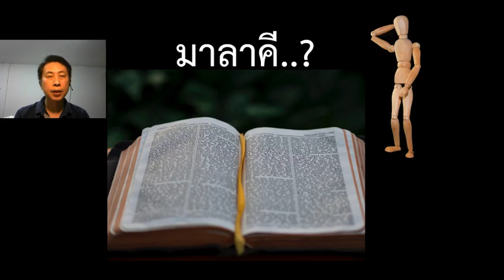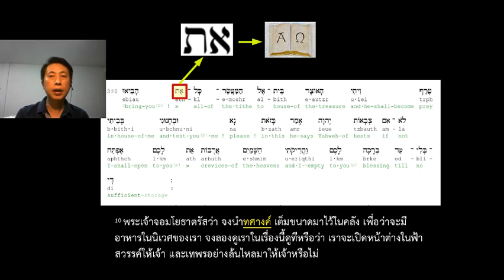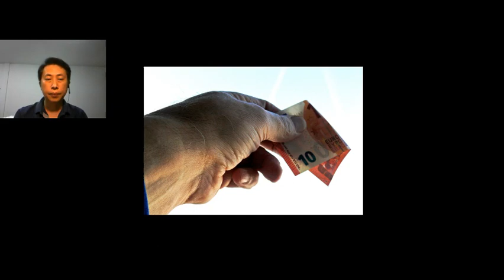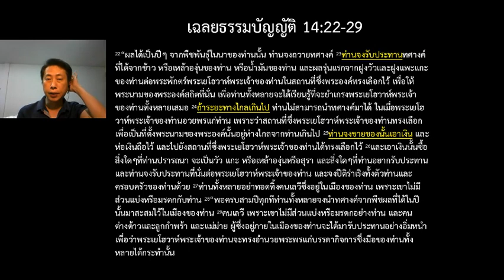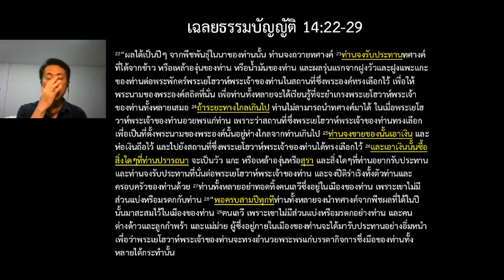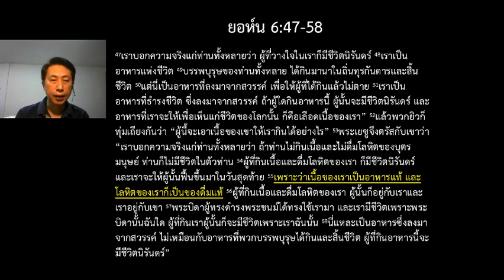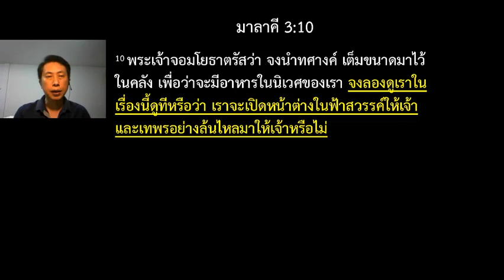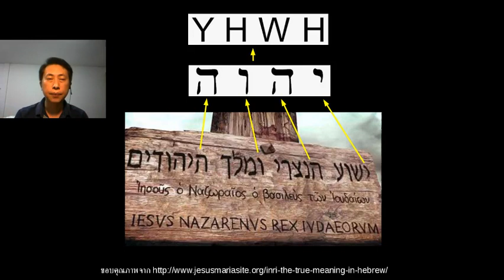#10 - พระเยซูคือทศางค์